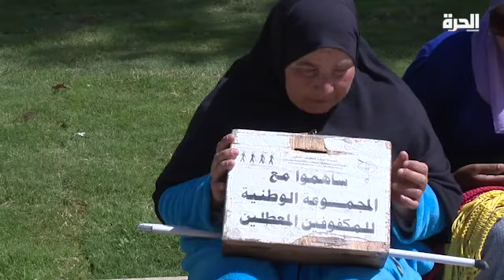مؤسسات مغربية تتيح فرصاً لأصحاب الاحتياجات الخاصة